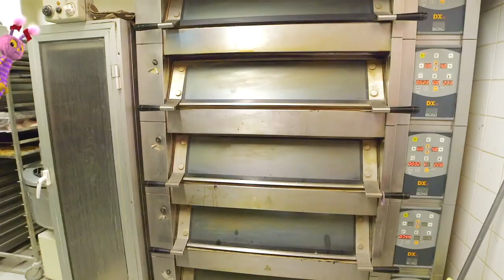@WoollyandTigOfficial- Lovely Smells | At the Bakery with Floot | Toy Spider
Woolly and Floot explore a bakery, seeing how the bakers make the bread.